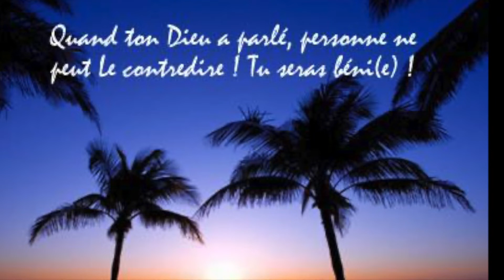Priere Matinale Du Vendredi 09 Juillet 2021 Sr Antoinise Charles Priere Une Vie Proespere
Priere Pour La Prosperite